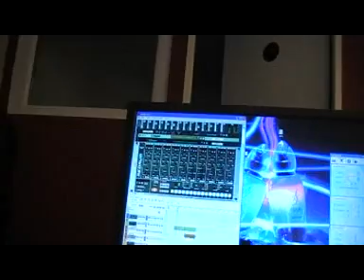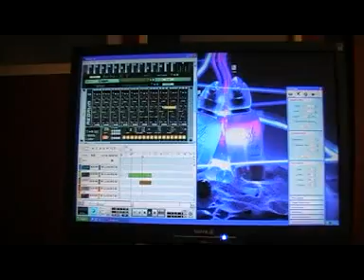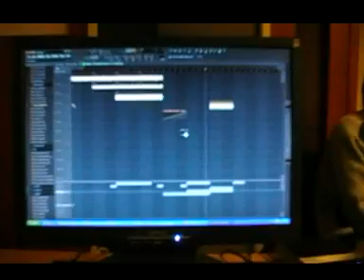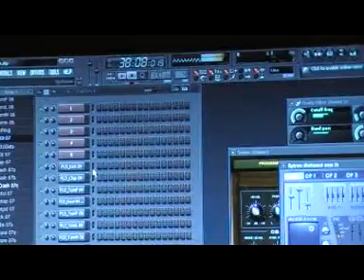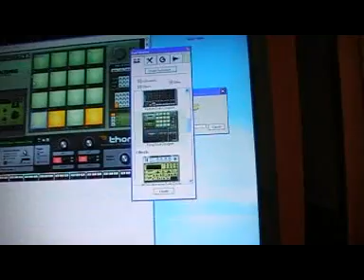Riga Latvia music production studio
Hi this is me and my team working. Please comment and let me know what do you think